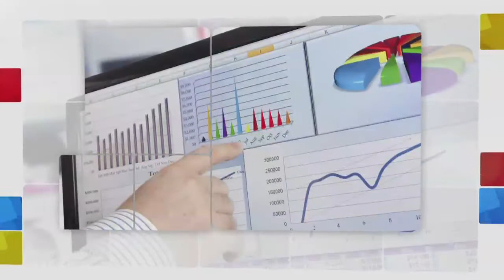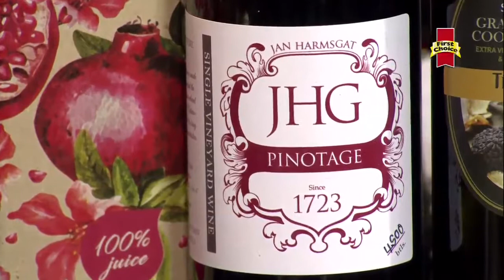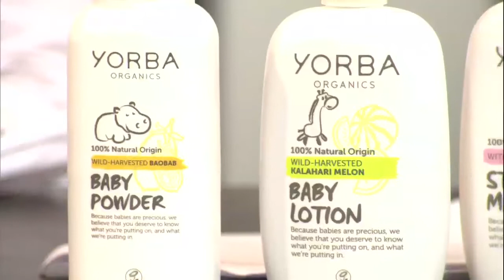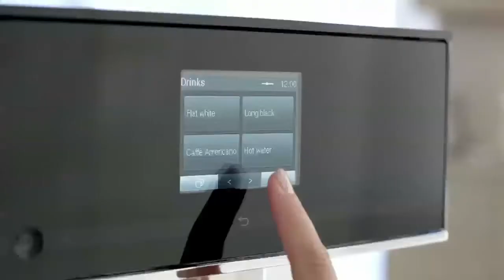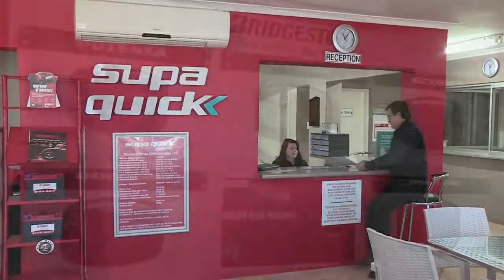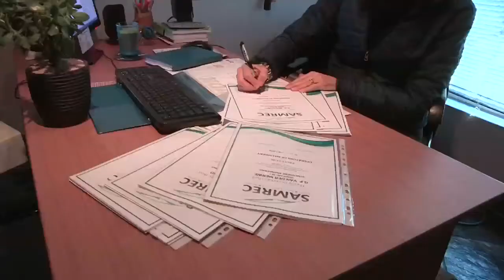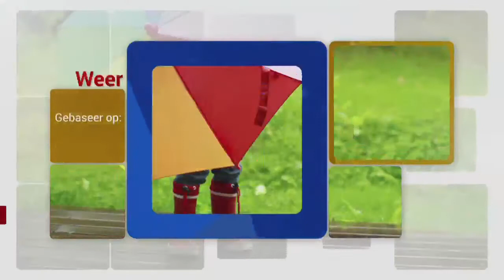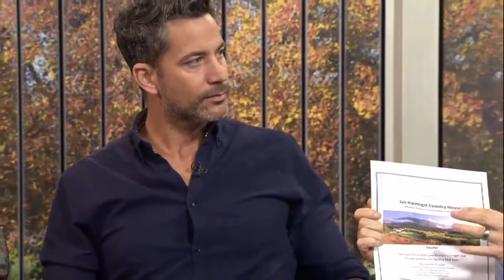Ontbytsake 2018/08/09 EPS 852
Nico Panagio & Klerksdorp/Wolmaransstad